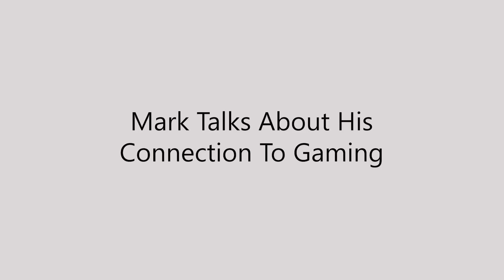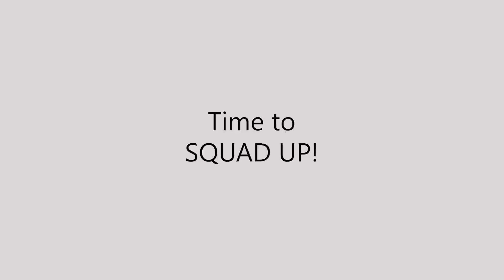Fortnite: Ninja Teaches Mark Hamill The Ways of Fortnite - Official Clip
Watch as Ninja teaches Mark Hamill the ways of Fortnite and Mark Hamill takes Ninja through the art of voice acting for video games.